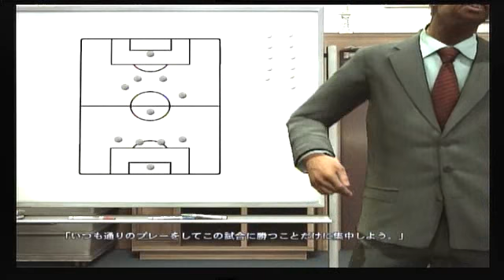Become a Legend2011 2年目 国際 クロアチアｖｓニュージーランド